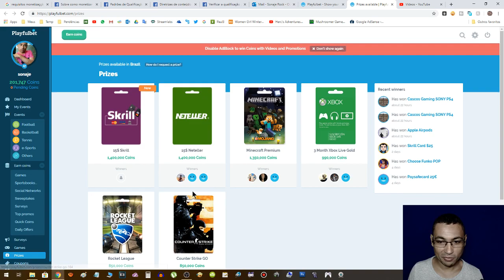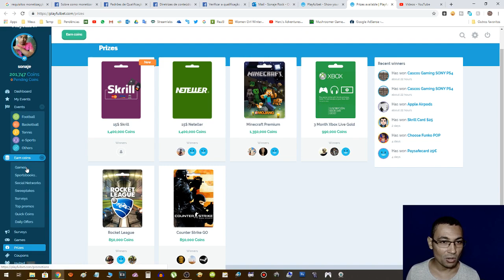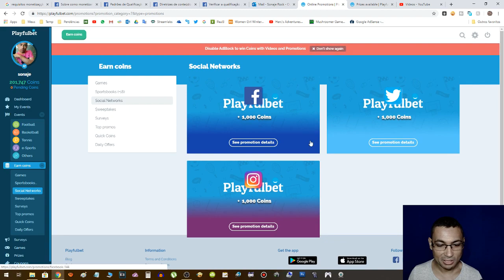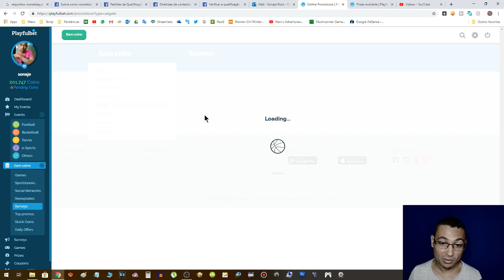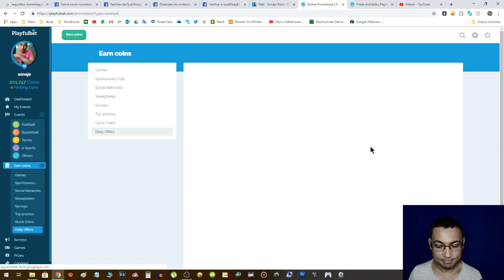Novidade no PLAYFULBET | GANHAR DINHEIRO indicando membros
Neste vídeo vamos falar de uma novidade da Playfulbet. Agora é possível ganhar prêmios indicando membros para a plataforma. Para saber mais desta novidade, fique ligado no vídeo.

Para mais informações e se cadastrar no PLAYFULBET clique no